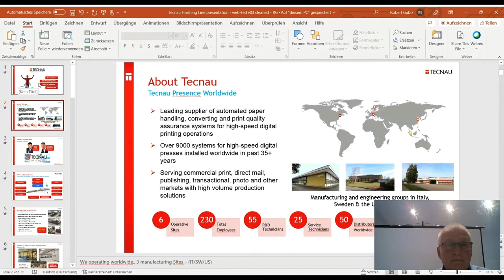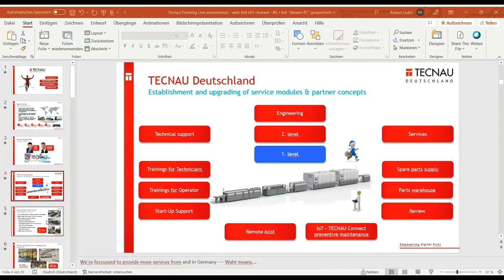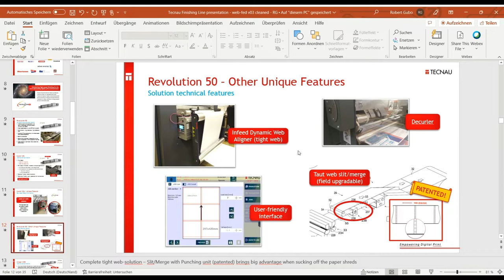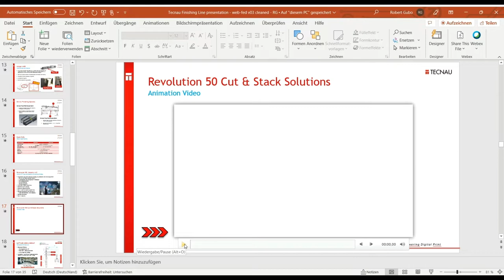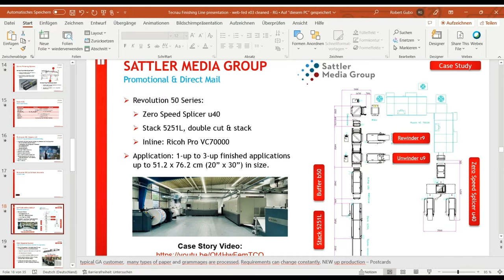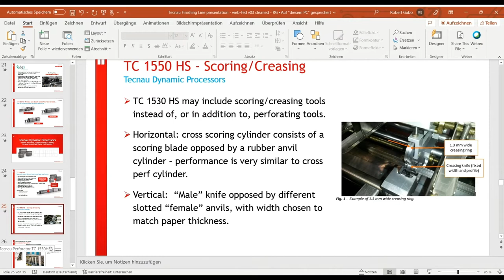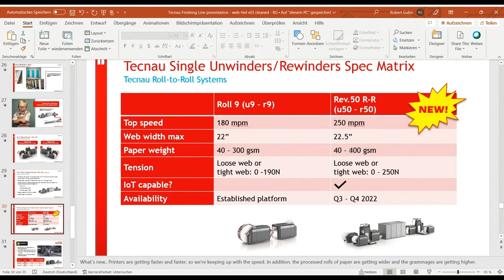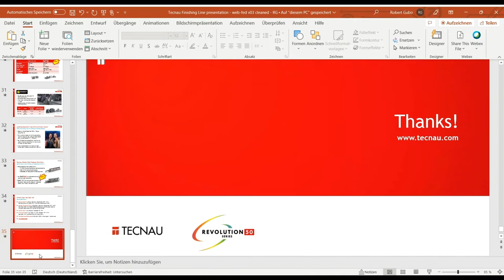The Finishing Line · Tecnau Commercial Web · Robert Gubo · Tecnau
Robert Gubo explains in this great Learn With Us session about Tecnaus Revolution 50 series. High-speed and advanced binding equipment, including the zero-splicer enabling PSPs productivity gains you won't believe :-) But listen to Robert Gubo and learn.